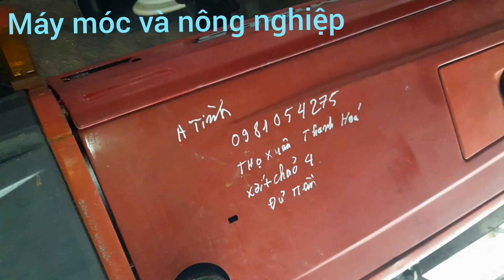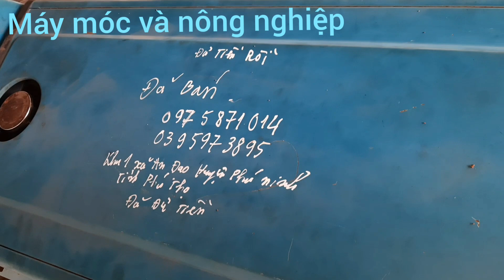kỉ lục giao 7 chiếc xe đi khắp nơi